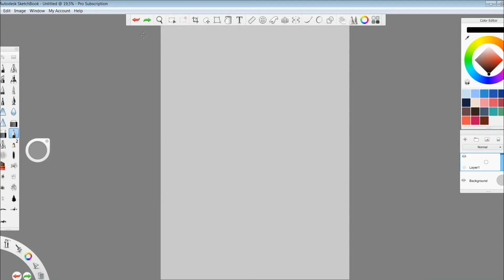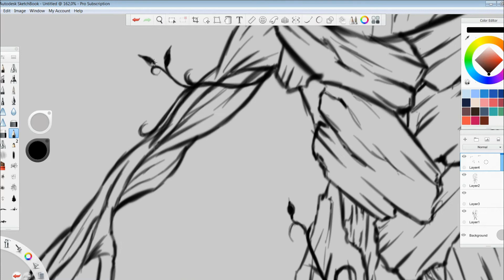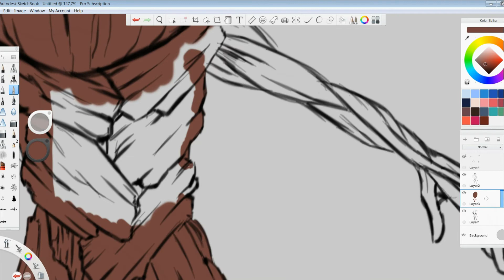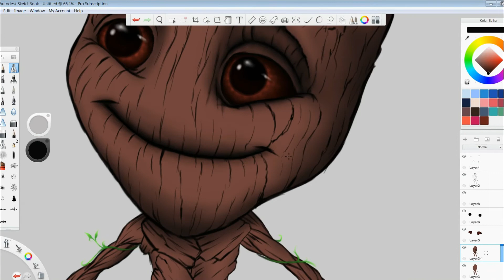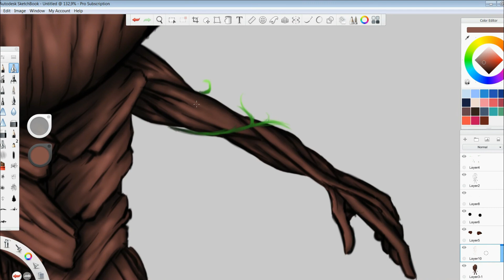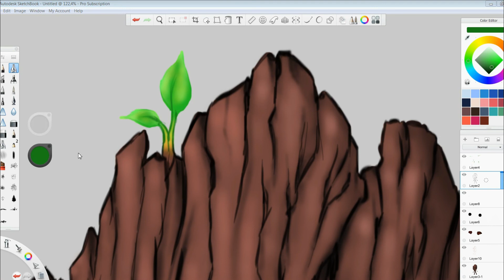Speedpaint - Baby Groot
This is my Baby Groot Speedpaint video, enjoy :)

-Music
Into the Wormhole - Jingle Punks

-Software
I use the latest Sketchbook Pro software.

-Tablet
I use a Wacom Intuos pro S.